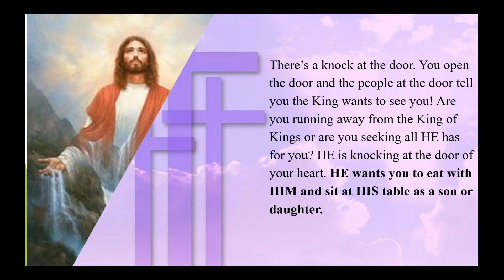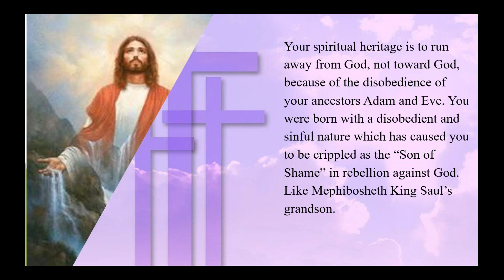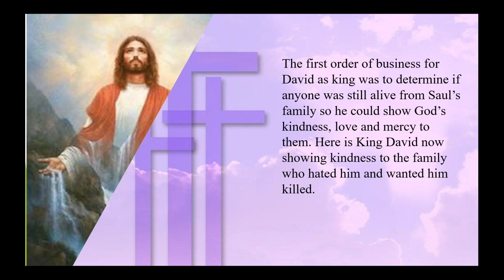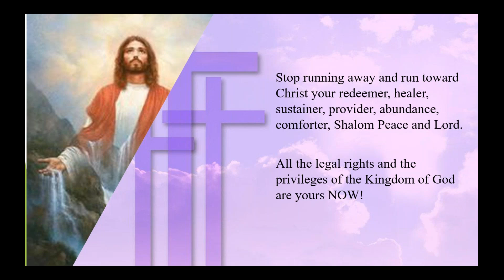Kingdom Living is Sitting at the King's Table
Mephibosheth was the grandson of King Saul. He thought that when his grandfather died he would be killed by King David the new King. David showed mercy and love. David wanted to restored everything back to Mephibosheth. King David wanted him to sit at the King's table.